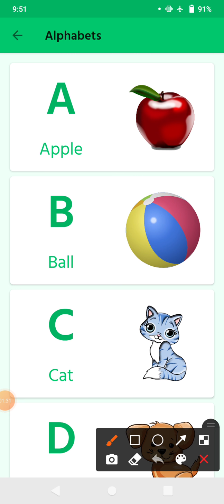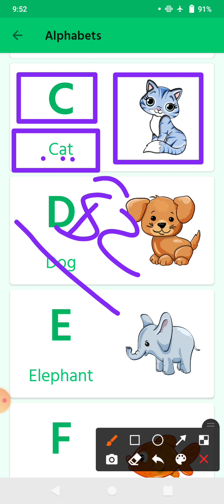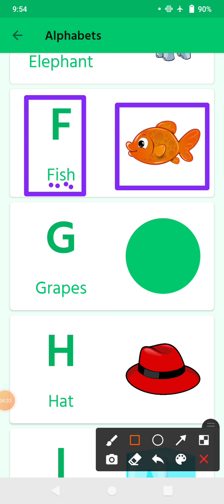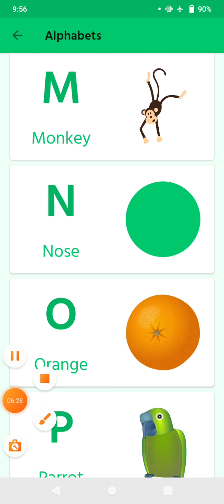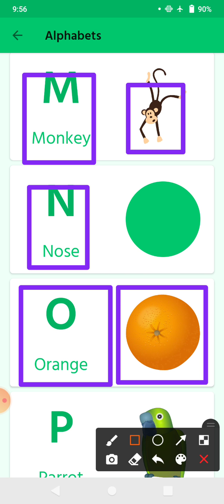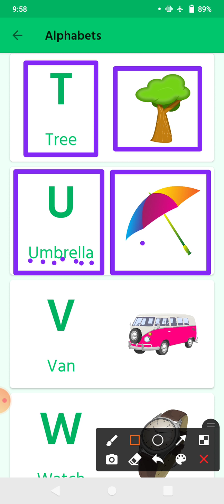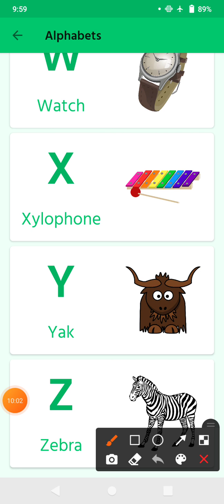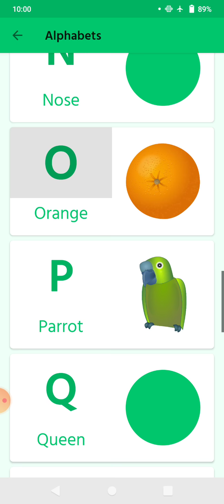Dt:06/07/2021,STD:2,SUB: ENGLISH,TOPIC:ENGLISH ALPHABETS WITH SPELLING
અંગ્રેજી મૂળાક્ષરો સ્પેલિંગ/ઉચ્ચાર/અર્થ સાથે..